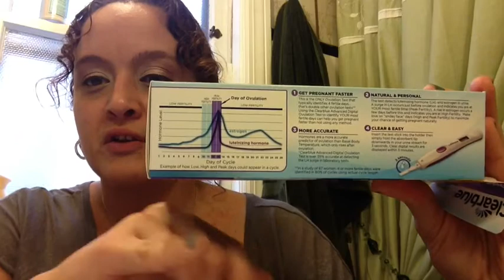TTC w PCOS - May and June pre-TTC cycles post D&C + questions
Looking for replies to a few things :)
Just a reasonably quick (for me!) cycle update. for both last cycle and this cycle (which I'm in the middle of). Back on the TTC bandwagon! Woot!